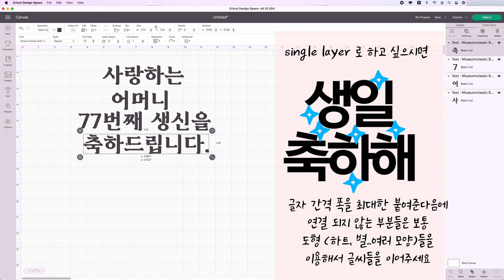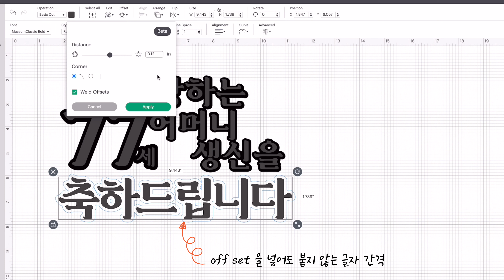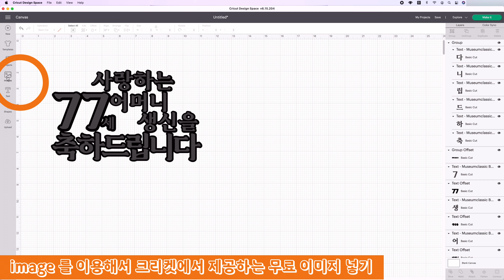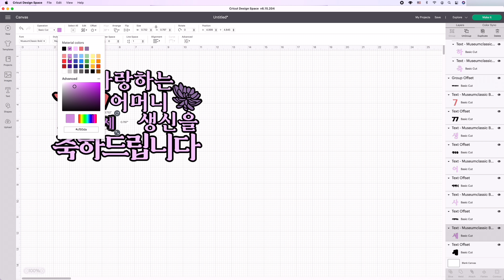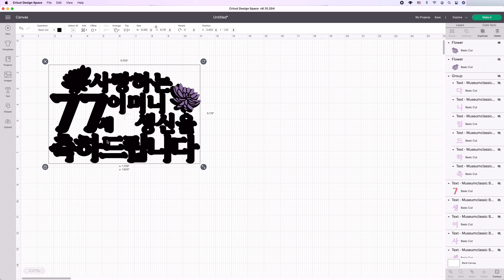2. [크리컷초보] 한글로 생일 토퍼 만들기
쉬운 한글 토퍼만들기입니다.

간단한 방법으로 만들었어요. 응용하시면 더 멋지게 만드실 수 있습니다.

다음엔 single layer로 한번 해볼께요..